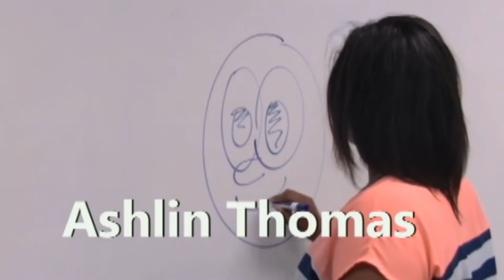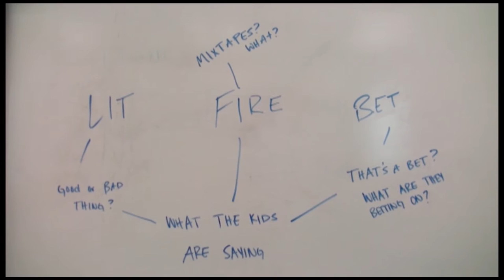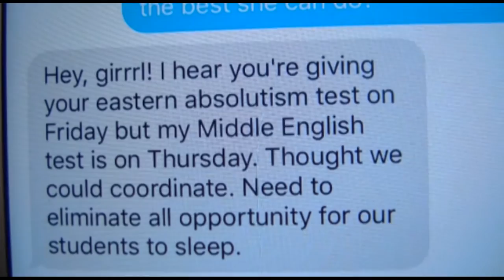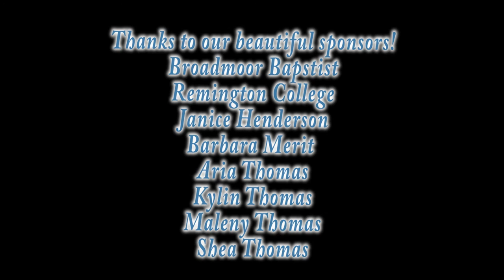12-9-16 KGTR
Featuring highlights from the faculty soccer game and a look at what teachers really do on their planning periods.